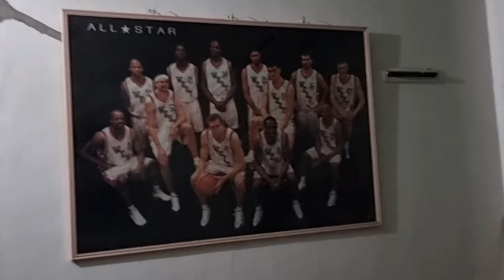Zamboanga Valientes Basketball & Boxing Promoter House Tour | Navarro Family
This is the personal channel of Pow Salud the owner of  of the most successful Boxing channels in the Philippines.